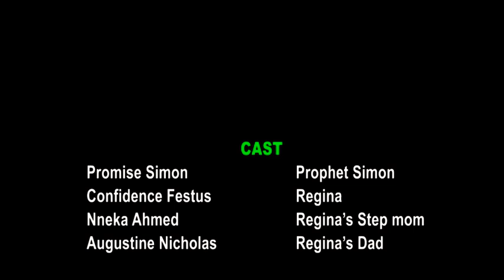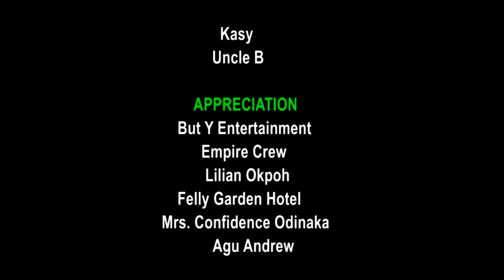HE RESTORES MY SOUL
What happens to your Christian faith after you've commented your heart and time and resources in serving God but got pains and afflictions in return? find out from this short story "HE RESTORES MY SOUL"

(A short description of the restoration power of God)